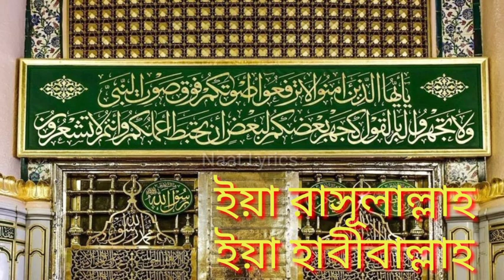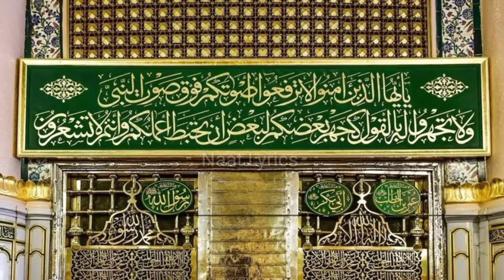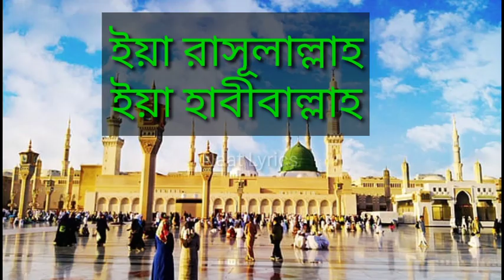তাহেরীর কণ্ঠে চমৎকার বাংলা নাতে রাসূল || তুমি জীবণ তুমি মরণ || গিয়াস উদ্দিনতাহেরী || Naat Lyrics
তাহেরীর কণ্ঠে চমৎকার বাংলা নাতে রাসূল || তুমি জীবণ তুমি মরণ || গিয়াস উদ্দিনতাহেরী || Naat Lyrics @7Naatlyrics

তুমি জীবন তুমি মরণ
মাওলানা গিয়াস উদ্দীন আত-তাহেরী
ইয়া রাসূলাল্লাহ, ইয়া হাবীবাল্লাহ
আধার ঘরের তুমি আপন,
তুমি মোদের পাড়ে তরি,
তুমি নিধানের ত্বরানে ওয়ালা

তুমি মোদের আশার আলো,
তাই তো তোমায় বাসি ভালো
হৃদয় নামের ফুল ধানিতে
গেতে রেখেছি প্রেমির মালা \ ঐ

তুমি মোদের কবরের সাথী,
আধার ঘরের তুমি বাতি,
তোমার নামের কালিমা পড়ে,
গেয়ে যেতে চায় সারাটি বেলা \ ঐ

মরণকালে দিয়গো দেখা,
তুমি তো মোদের বাঁচানে ওয়ালা \ ঐ